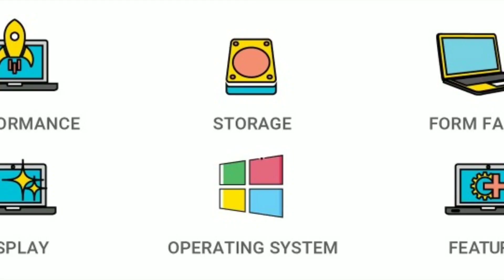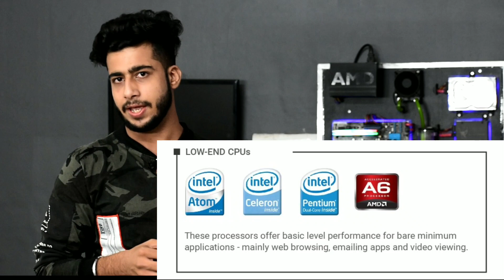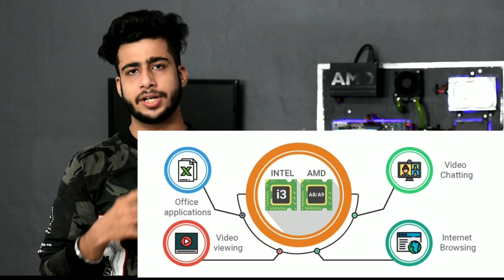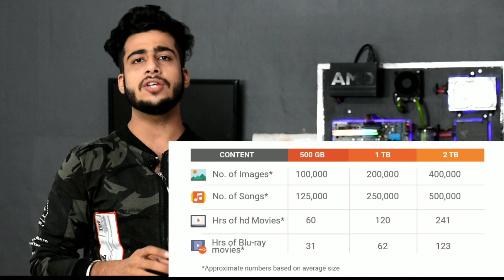LAPTOP BUYING GUIDE 2020 | KONSA LAPTOP LENA CHAHIYE | PROCESSOR , RAM , GRAPHICS , SSD EXPLAINED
I3,I5,I7,I9KONSA-LE